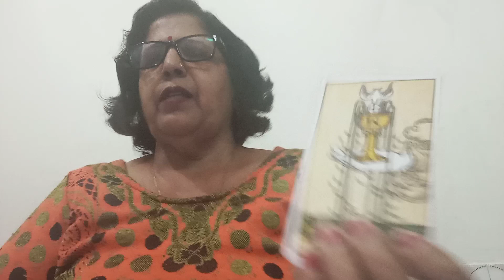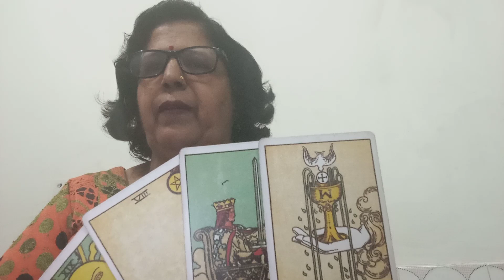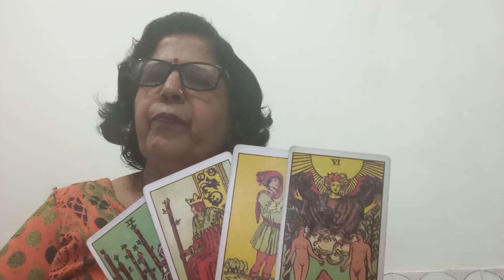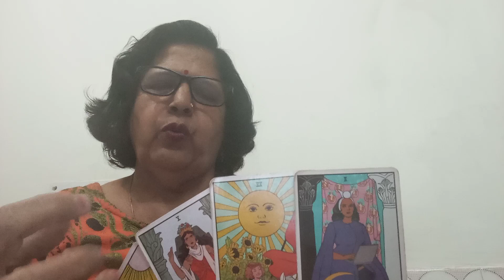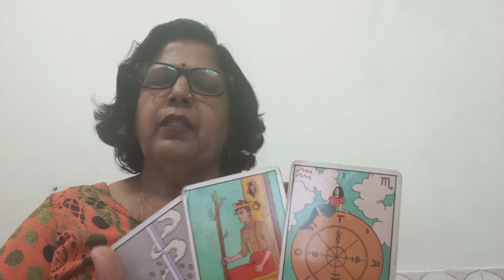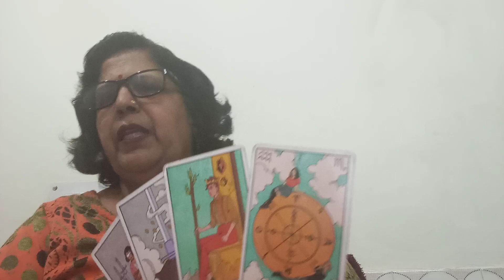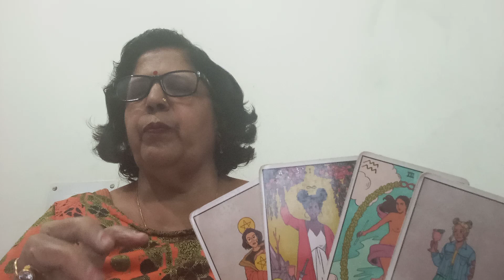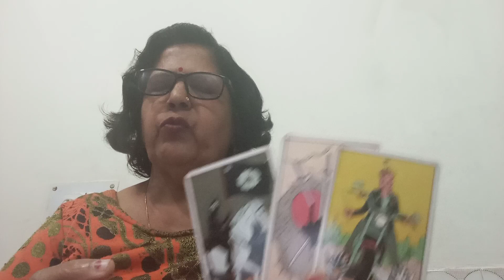CANCER 🦀 कर्क💕,"(12 -18 FEB),"LOVE, RELATIONSHIP, OUTCOME AND GUIDANCE 💞